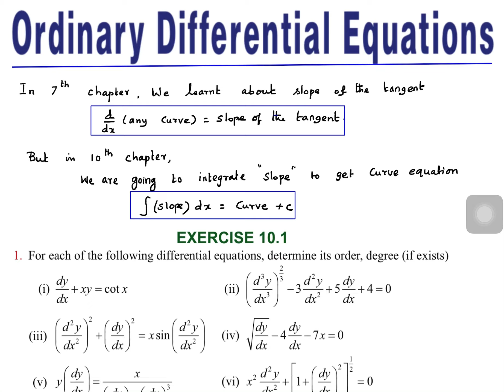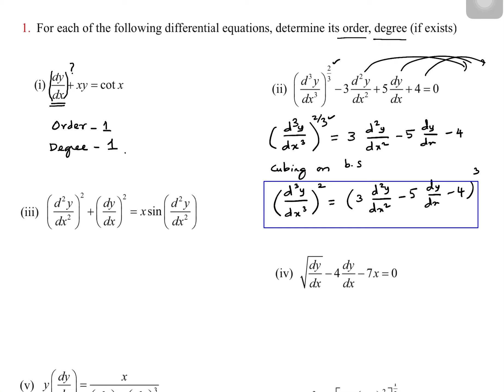Chapter 10@cibimaths order and degree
Order and degree
#10.1